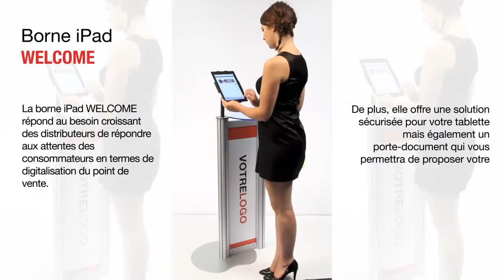Borne iPad WELCOME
La Borne Ipad Welcome permet de digitaliser votre point de vente. Elle transforme votre tablette Ipad en borne tactile et offre à vos prospects une expérience multimédia accompagnée d'un porte document pour complément d'informations.